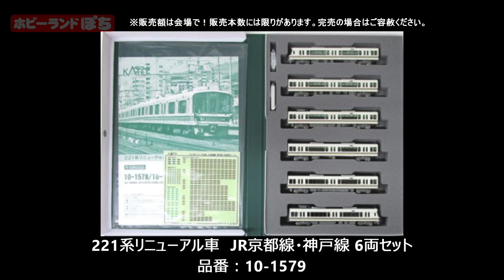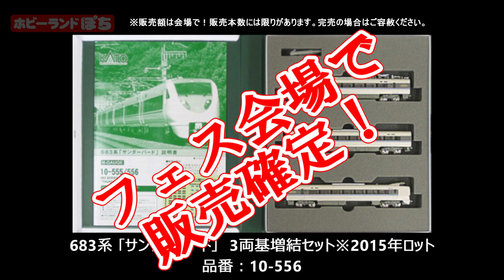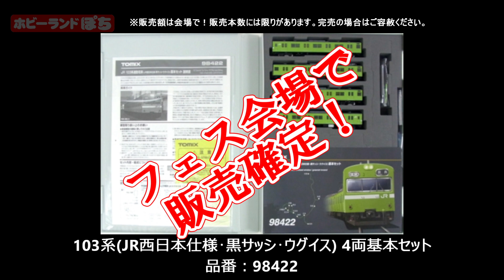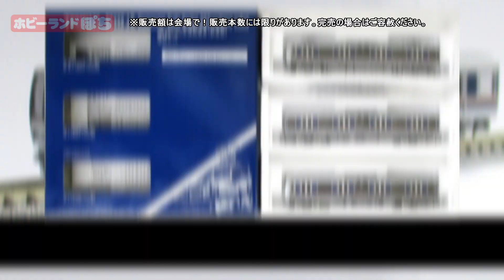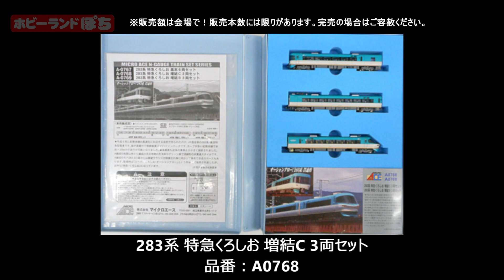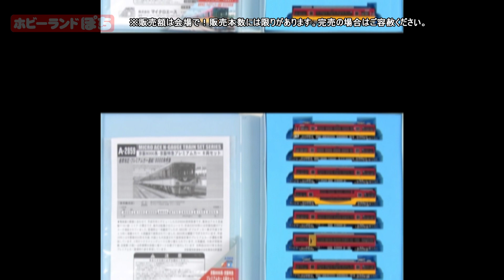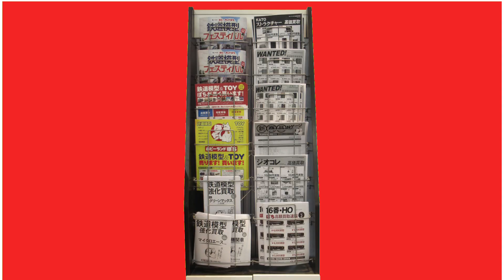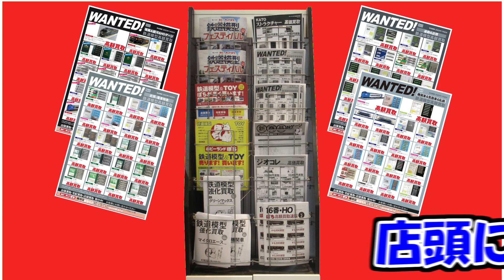【特報！】225回鉄道模型フェスティバルin京都 Nゲージお得情報限定公開【ホビーランドぽち】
225回鉄道模型フェスティバルin京都のお得情報公開！
この動画を見た人だけが得をする！？
鉄道模型、Nゲージ「KATO」「TOMIX」「マイクロエース」「GREENMAX」などです。

ご来場、ご購入の参考にご覧ください。

高評価が多ければ、シリーズ化致しますので、

ホビーランドぽちは中古鉄道模型&TOYの専門店です。鉄道模型・ミニカー・プラモデル・フィギュアなどの販売・買取（店頭・宅配・出張）ならホビーランドぽちにお任せ！

使用BGM
甘茶の音楽工房さま